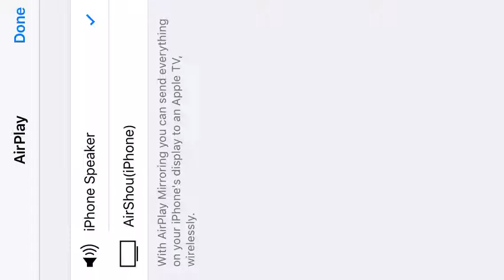Beating Phamtom Part 2 Deer Hunter 2016